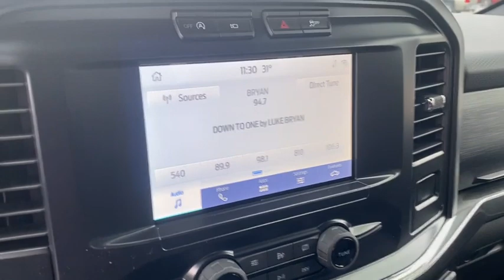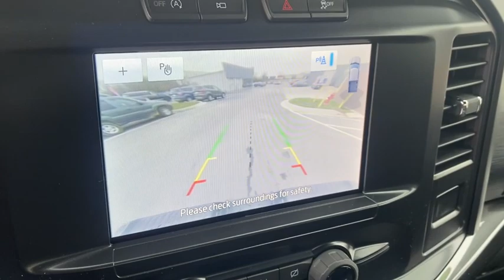2021 Ford F-150 Republic, Springfield, Ozark, Nixa, Bolivar, MO MFA51247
Silver New 2021 Ford F-150 available in Republic, Missouri at Republic Ford. Servicing the Springfield, Ozark, Nixa, Bolivar, MO area.

Republic Ford
1740 U.S. Hwy 60 E

**FREE NATIONWIDE LIFETIME POWERTRAIN WARRANTY** **EXPRESS CHECKOUT** **NO HOOKS NO GIMMICKS!** **Experience EXPRESS CHECKOUT! Click it to BUY from the comfort of your home! Like It Click It Buy It! EXPRESS CHECKOUT!** $6229 off MSRP! F-150 XL 4D SuperCrew 2.7L V6 EcoBoost 10-Speed Automatic 4WD Iconic Silver Metallic Black Cloth Auto High Beam Body-Color Front & Rear Bumpers Body-Color Surround w/Black Mesh Insert Grille Box Side Decals Class IV Trailer Hitch Receiver Cruise Control Driver/Passenger Seat Back Pocket Electronic Locking w/3.55 Axle Ratio Equipment Group 101A High Fog Lamps Ford Co-Pilot360 2.0 GVWR: 6600 lbs Payload Package Integrated Trailer Brake Controller Lane-Keeping System Manual Driver/Passenger Lumbar Post-Collision Braking Pre-Collision Assist w/Automatic Emergency Braking Rear Window Defroster Rear Window Fixed Privacy Glass Rear-View Camera Reverse Brake Assist Reverse Sensing System STX Appearance Package Trailer Tow Package Unique Sport Cloth 40/20/40 Front-Seats Wheels: 18 6-Spoke Machined-Aluminum. 2021 Ford F-150 XL Iconic Silver Metallic 2.7L V6 EcoBoostbr2018 AND 2019 PRESIDENTS AWARD WINNER! We strive to make your experience with Republic Ford an excellent one  for the life of your vehicle. Whether you need to Purchase Finance or Service a New or Pre-Owned Ford youve come to the right place. Advertised prices include current applicable Ford Factory rebates and Ford Motor Credit rebates. *Advertised pricing may not be applicable with incentivized interest rates.* All customers may not qualify for all incentives listed Price includes: $1000 - Ford Credit Retail Bonus Customer Cash. Exp. 03/31/2021 $1500 - Special Package Retail Customer Cash. Exp. 03/31/2021 $500 - F-Series Retail Customer Cash. Exp. 03/31/2021